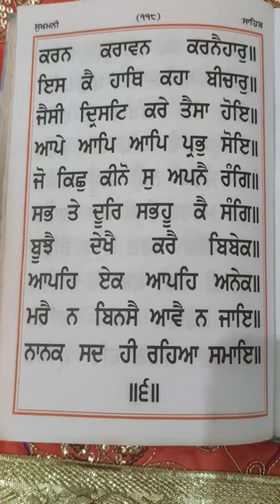Sukhmani Sahib Ashtpadi 12pauri 6.SudhPath Learn ਸੁਖਮਨੀ ਸਾਹਿਬ ਸ਼ੁੱਧਪਾਠ ਕੰਠ ਕਿਵੇਂ ਕਰੀਏ?sukhmanisahib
ਸੁਖਮਨੀ ਸਾਹਿਬ ਅਸਟਪਦੀ  ੧੨ ਪਉੜੀ ।। ੬ ।।
ਜਬਾਨੀ ਸ਼ੁੱਧ ਪਾਠ ਕੰਠ ਕਿਵੇਂ ਕਰੀਏ? ੧੦੮ ਵਾਰ ਰੋਜ਼ਾਨਾ ਲਗਾ ਕੇ ਸੁਣੋ ਵਾਹਿਗੁਰੂ ਜੀ।

सुखमनी साहिब अष्टपदी १२ पउड़ी ।। ६ ।।
जबानी सुध पाठ करना कैसे सीखेंॽ
१०८ वार प्रतिदिन रोजाना लगा कर सुनिए वाहिगुरू जी।
Sukhmani Sahib Ashtpadi 12. Pauri 6.
Sudh path learn 108 var every day 🙏 waheguru Ji.